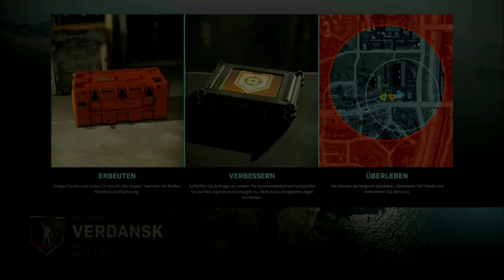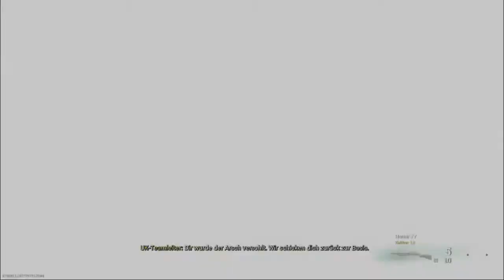Call of Duty: Warzone 2021 - Season One 12 / The FunGamer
COD hat für mich den Battle Royal Modus neu definiert! Noch bei der Einführung von Warzone habe ich diesen Modus nicht einmal ausprobiert.
Jetzt bereue ich es!
Auch wenn ich teilweise unbeholfen und falsch reagiere, es macht jede Menge Spass!
Nicht immer lauft es gut, deshalb werdet Ihr die guten aber auch die schlechten Runden, die 2021 gezockt wurden von mir zu Gesicht bekommen.
Jetzt kann ich nur mehr noch eines sagen: "Bring the War in the Zone!"
Ihr bekommt hautnah das ganze Zwischendurch mit, sei es Nachbesprechungen, Diskussionen oder Belehrungen.
Genau das möchte ich euch zeigen, damit ihr ein Gesamtbild von meiner Warzone Session 2021 bekommt.